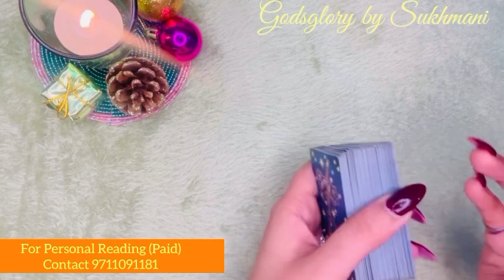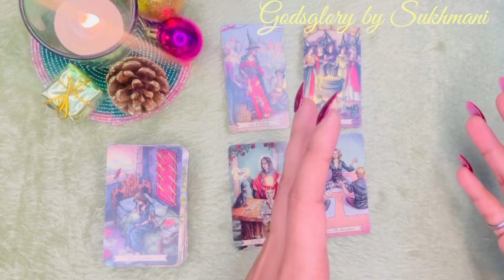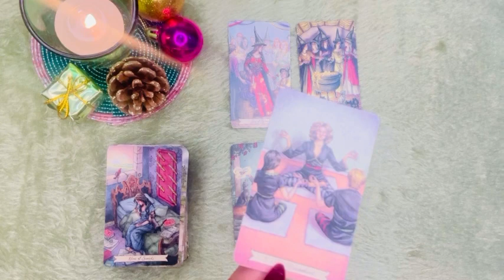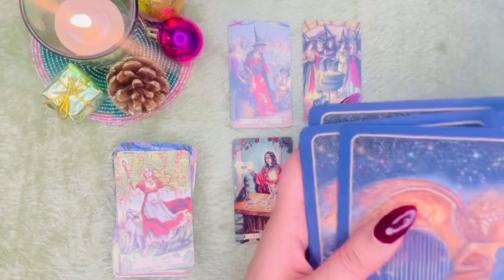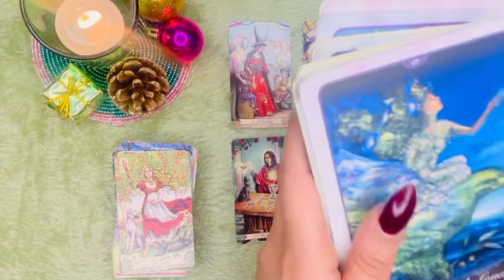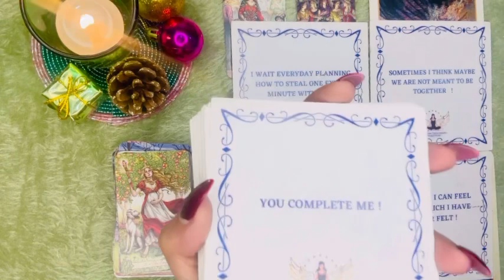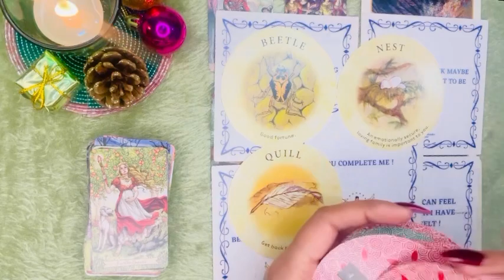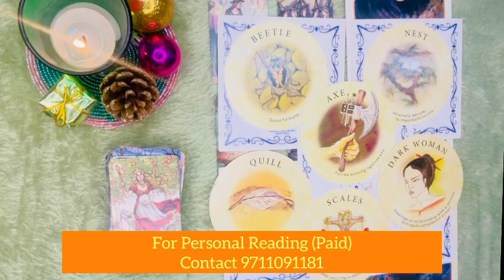प्यार सिर्फ़ तुम्हीं से करता हूँ💖🥰Love U- Tarot Card Reading Hindi New Today-Godsglory by Sukhmani